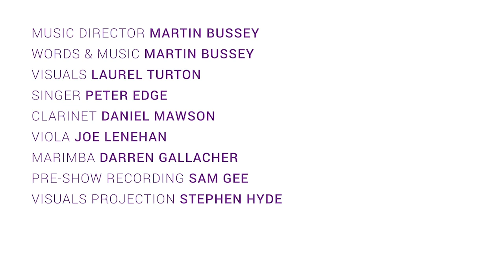TF Productions: Timeless Figure - 2020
Timeless Figure is about Time. This complete performance sees J.B.Joyce (Peter Edge) making clocks in Shropshire in 1680. He moves through a world changing with dizzying speed, portrayed through Laurel Turton’s stunning merged and overlaid images. These challenge our assumptions of Time’s visual impact. Shropshire clockwork merges into urban, rural and seascapes in the United States. Joyce reflects on ‘Time, a maniac’ in Tennyson’s words set against a frantic marimba. Passengers pass under Joyce’s Liverpool clock to escape Irish Famine or flee mill work to holiday. Marconi’s single radio signal makes Joyce realise that ‘Time stands still’.